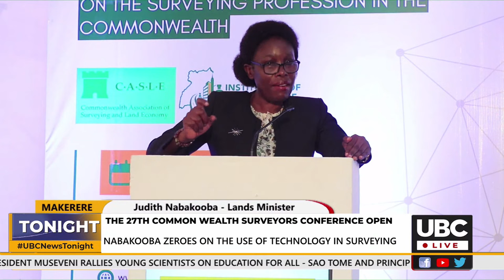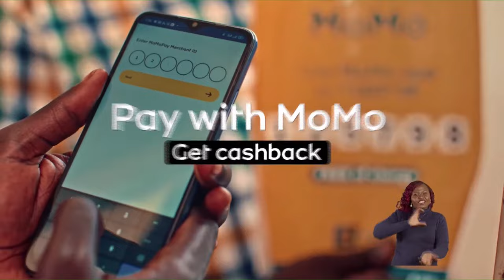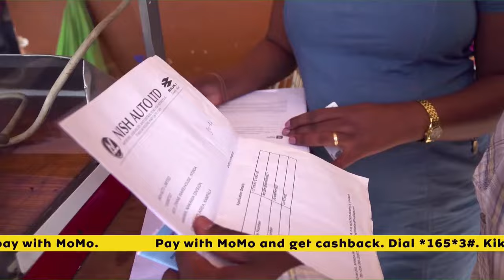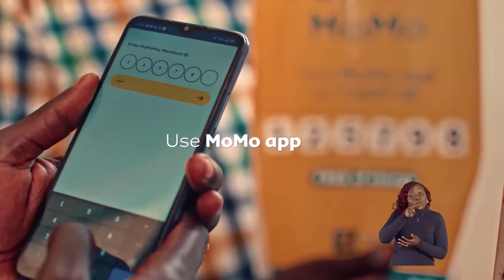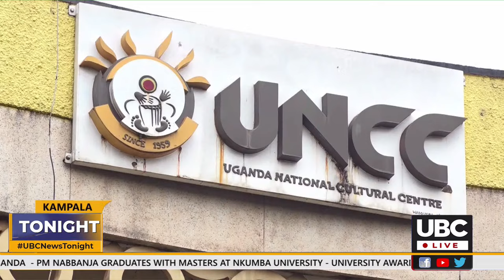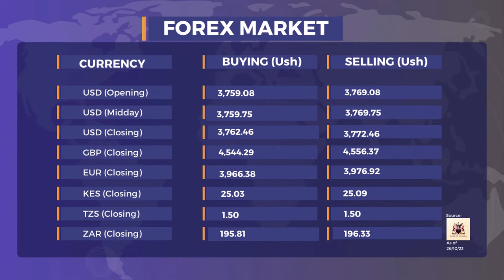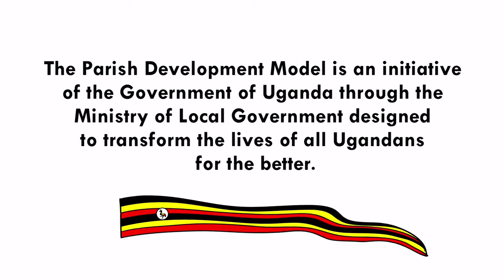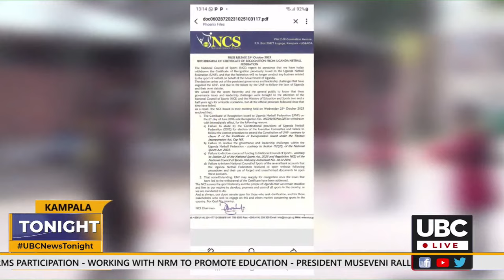LIVE: UBC NEWS TONIGHT @PM I OCTOBER 26, 2023